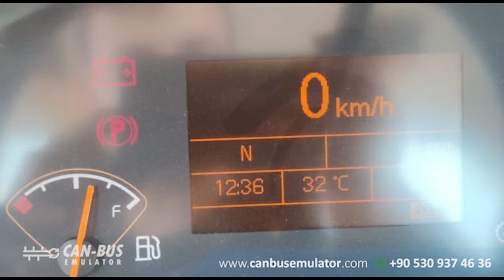Volvo Loader L150G DPF Emülatörü Montajı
Satın almak ve daha detaylı bilgi için bizi arayabilir:
skype: erenakarsubasi

Volvo Loader L150G marka ve model araçlar inşaat alanında sıkça kullanılan ağır vasıta araçlardan biridir. Bu araçlarda zaman zaman adblue sisteminden kaynaklanan hatalar görülebilmektedir. Bu sorunlar aracınızda tork kaybına neden olur ve işinizi aksatır. Sail Teknolji olarak üretmiş olduğumuz bu DPF emülatörü ile bu hatalardan kurtulursunuz